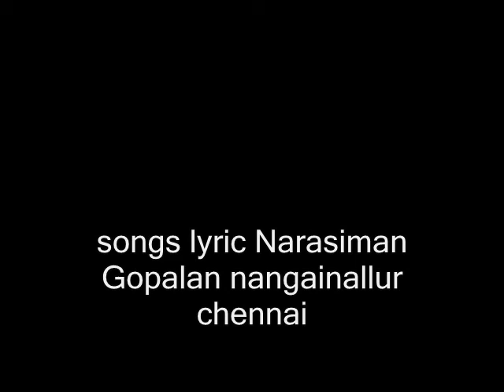Eealaththu pazhani Sri Thandayuthapani temple Bogawantalawa THUTHI - துதி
THUTHI -